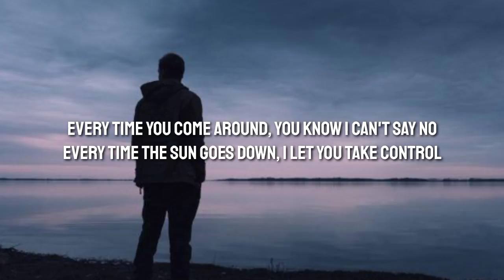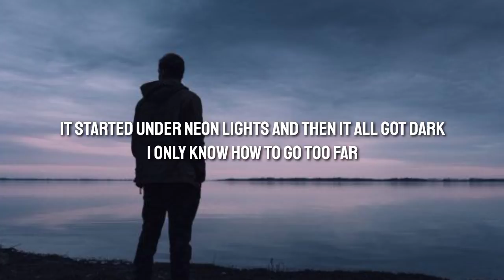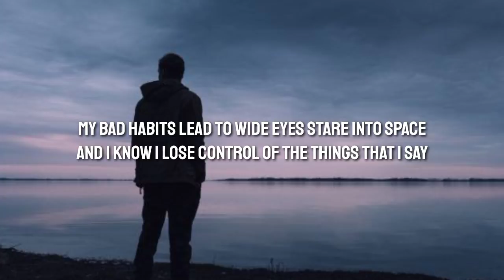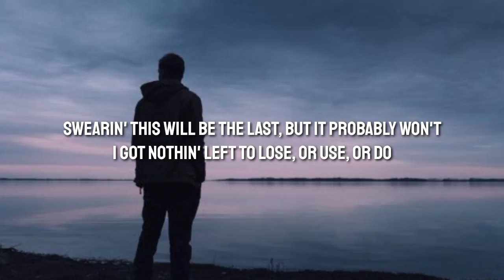Ed Sheeran - Bad Habits (Lyrics)